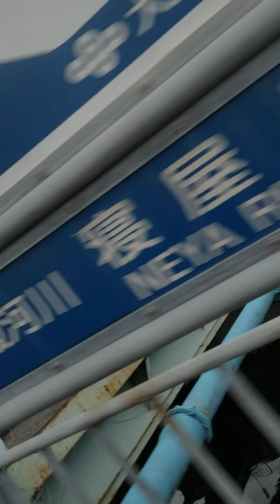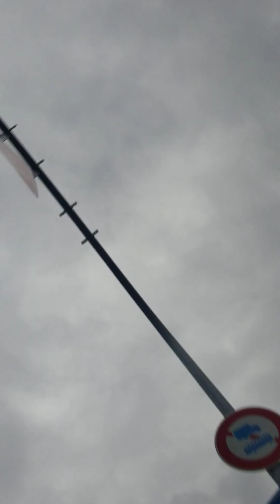2023年4月8日